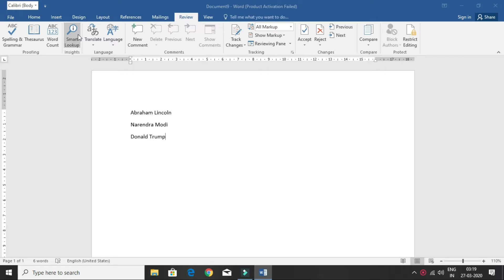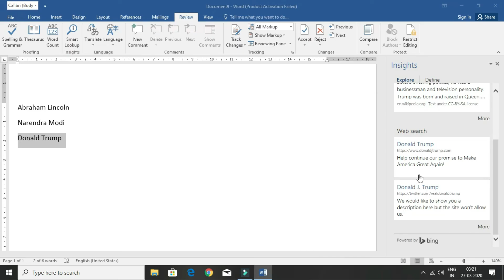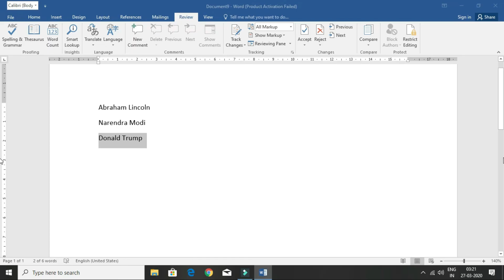Smart Lookup in MS Word | Microsoft Word | Computer Gyan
Smart lookup is one of the important option of Microsoft Word, which works like Google.
Any this you want to find you may find out by using Smart Lookup.
Watch this video and learn about it.

😊👇⏬ Products I Use and recommend you ⏬👇😊
1) Excel Interview Question and Answers

2) ASUS Vivobook 15 Laptop:

3) Sony Alpha camera for Video and Photo Shoot

4) Keyboard Mat for Keyboard Shortcuts

5) Boya wireless Mic

6) Boya Wired Mic